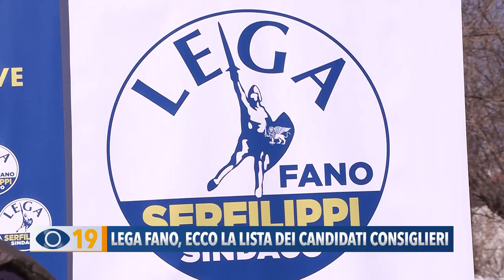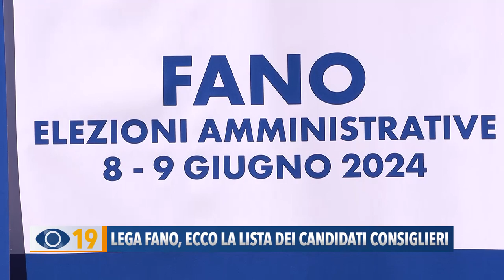Lega Fano, ecco la lista dei candidati consiglieri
Elezioni amministrative, la Lega Fano presenta i suoi candidati consiglieri a sostegno di Luca Serfilippi, candidato Sindaco per la coalizione del centrodestra.